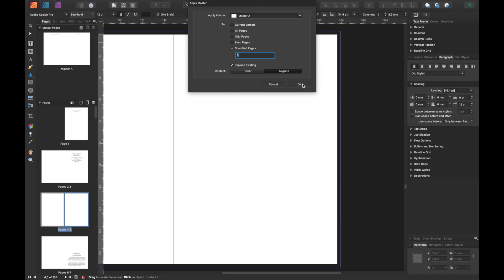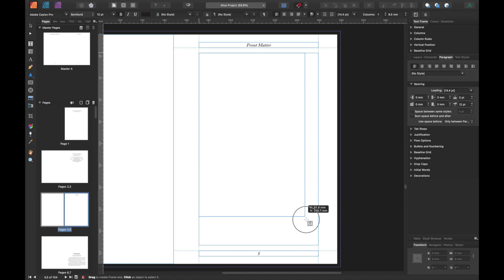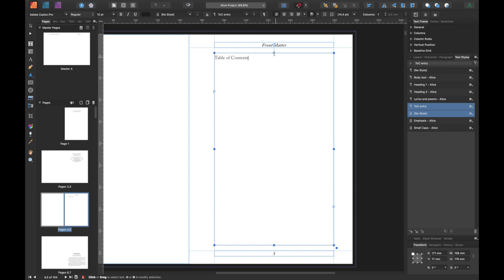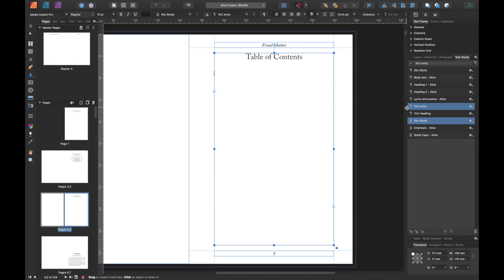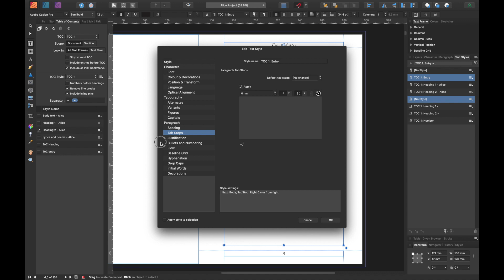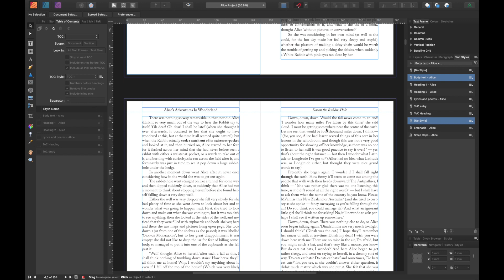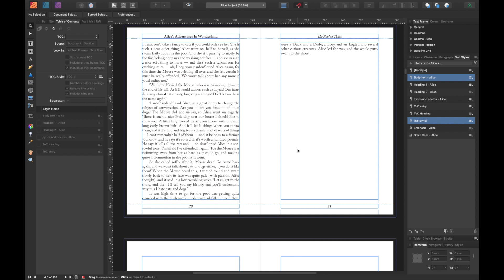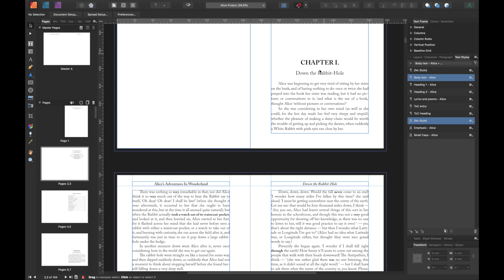Affinity Publisher: How To Lay Out A Book (Part 3)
Part 3 of laying out a complete book in Affinity Publisher, from start to finish.